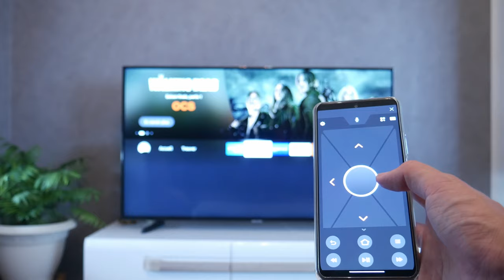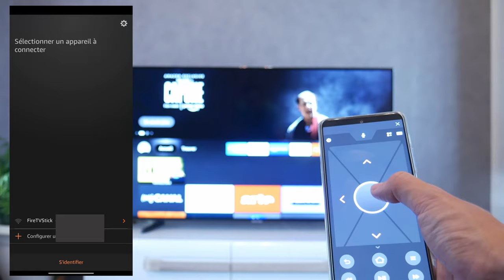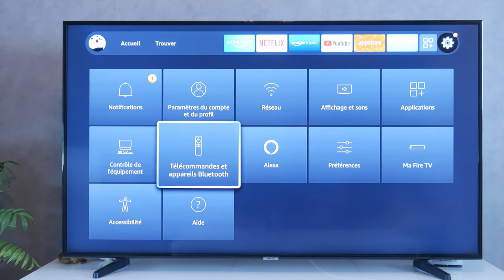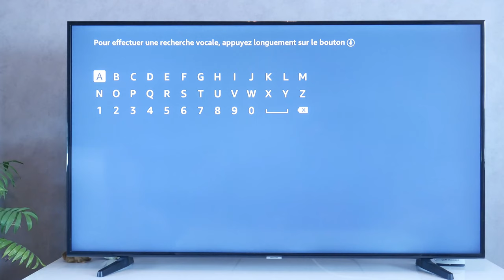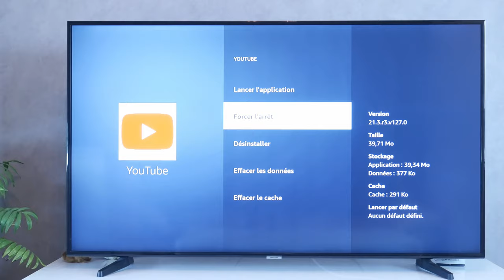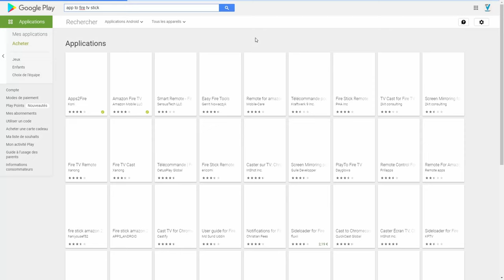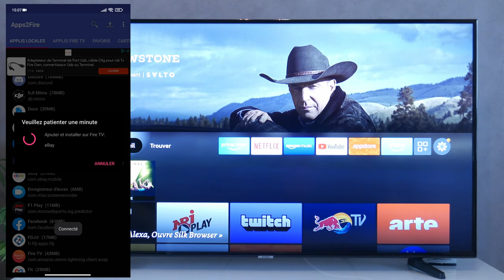5 Astuces à connaitre avec votre Fire TV Stick d'Amazon !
Dans cette vidéo, nous allons passer en revues 5 astuces et fonctionnalités pour utiliser au mieux votre Fire TV Stick d'Amazon. Nous allons aborder 5 fonctionnalités différentes que vous pouvez réutiliser sur vos appareils de la gamme Fire TV. Si vous avez d'autres trucs et astuces à partager qui n'ont pas été abordés dans cette vidéo, vous pouvez les partager dans l'espace commentaire.

N'hésitez pas à poser vos questions ou remarque en commentaire !

► Fire TV Stick
► Fire TV Stick Lite
► Fire TV Stick 4K
► Fire TV Stick 4K Max

Timecode de la vidéo :
0:00 Introduction
0:38 Présentation
1:11 Utilisez votre smartphone comme télécommande
2:30 Configurer un périphérique Bluetooth
3:41 Redémarrer depuis la télécommande
4:20 Fermer les applications en arrière-plan
5:23 Installer des applications depuis votre Smartphone
7:23 Conclusion

INFO: les commentaires sont modérés avant leurs mises en ligne